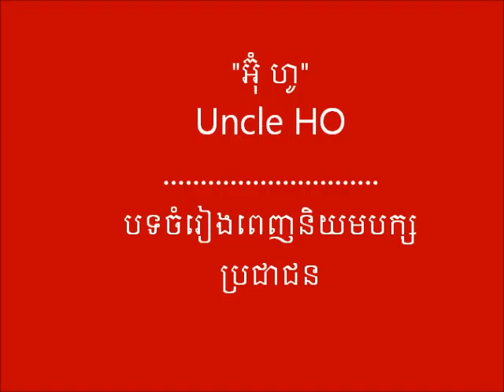« យើងស្រឡាញ់ អ៊ុំ ហូ» We Love Uncle Ho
នេះជាចំរៀងដែលគណបក្សប្រជាជនចូលចិត្តច្រៀងនិងឲ្យកុមារខ្មែរដែលជាសមាជិករបស់ខ្លួន ច្រៀងលើកតំកើង អ៊ុំ ហូ។